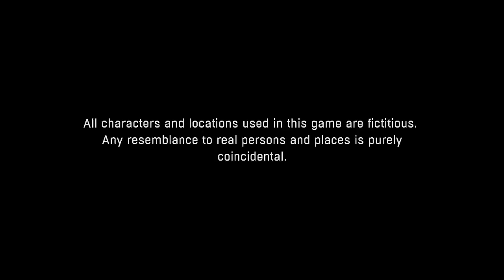Dying Light with Jewua Part 2